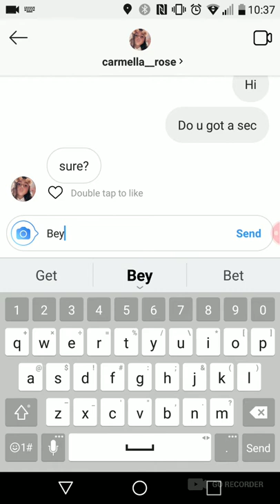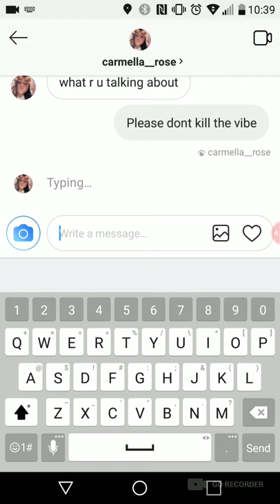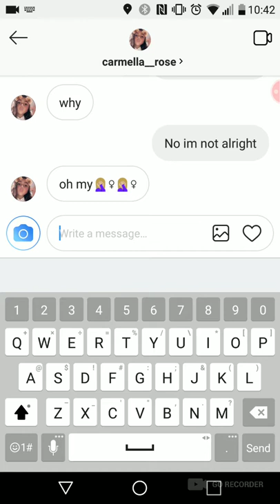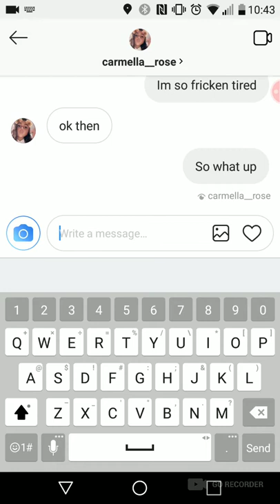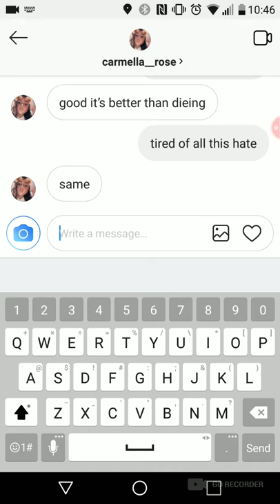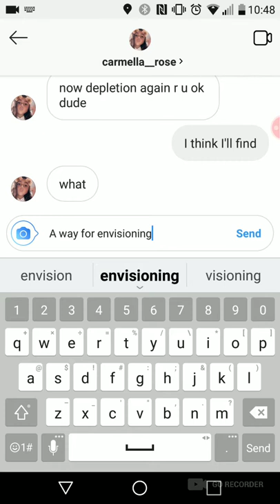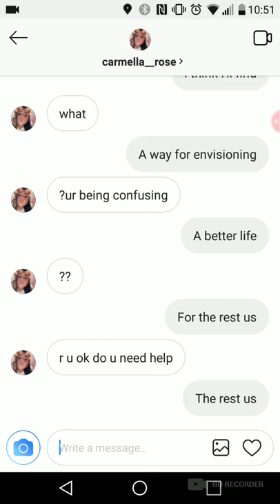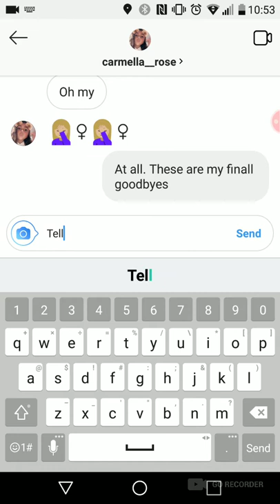XXXTENTACION HOPE LYRIC PRANK ON CARMELLA